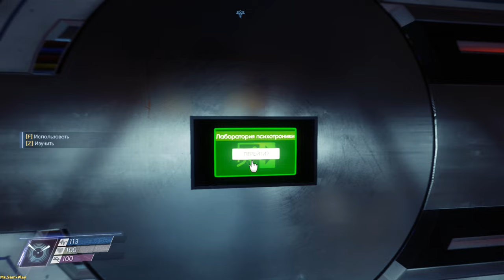Prey ➤ Walkthrough(прохождение) №36